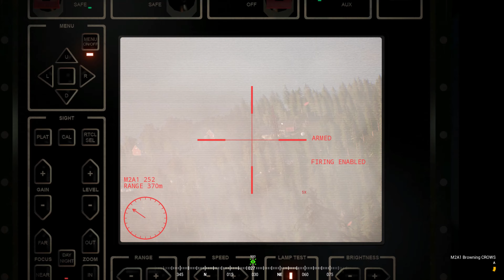Squad Death Is Calling - 4K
Nothing special here, there are many things pretty similar to Post Scriptum but there are some diffferents specially the tank gameplay. I am slowly getting into Squad gameplay mechanics testing a bit around and last but not least i got an ingame call. The phone was ringing ! lol :)